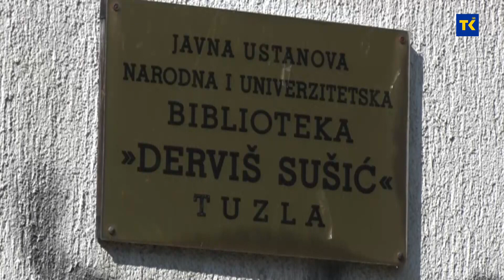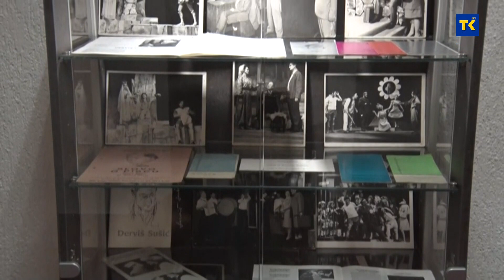DOBRO JUTRO TK| Sanja Dukić